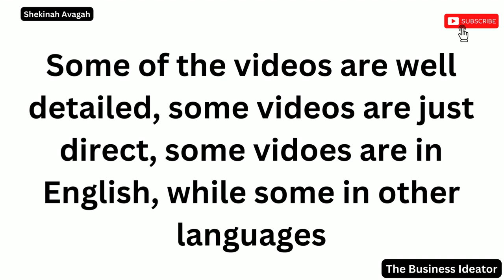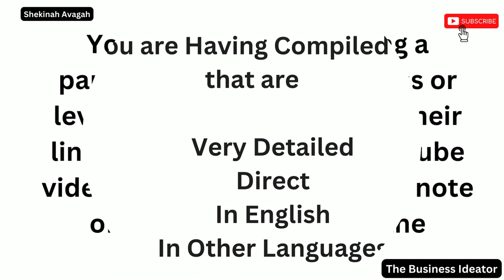Make Money Selling Youtube Links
You Make More money when you solve a Problem, In this video you would be learning how to Make Money Selling Youtube Links